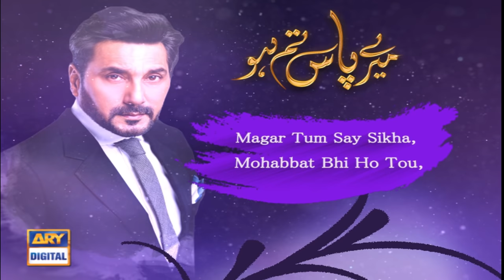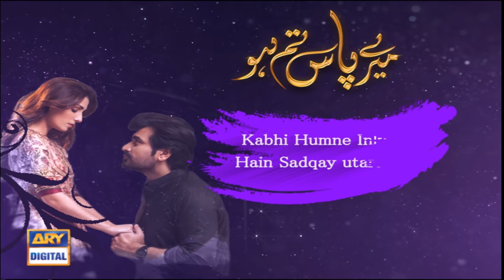Meray Paas Tum Ho | OST 🎵 Lyrical Video | Rahat Fateh Ali Khan | ARY Digital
Meray Paas Tum Ho | OST 🎵with Lyrics| Singer: Rahat Fateh Ali Khan | ARY Digital Drama

OST: Meray Paas Tum Ho
Vocals: Rahat Fateh Ali Khan
Composer: Naveed Nashad
Lyricist: Khalil-ur-Rehman Qamar
Post: Q-Links (Sami Rafiq)
D.O.P: Zeb Rao
Director: Nadeem Baig
Producers: Humayun Saeed & Shahzad Nasib

Watch MerayPaasTumHo every Saturday at 8:00 PM on ARYDigital